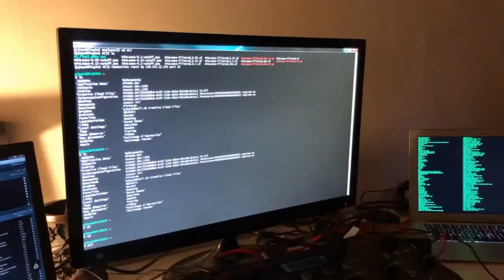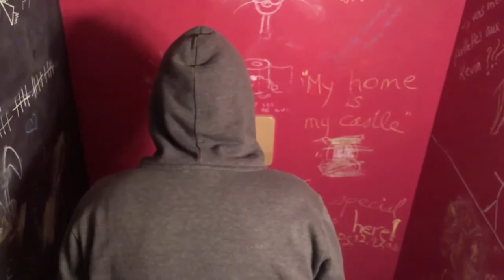A.F.K. (Away From Keyboard) - Patrick Joye & Team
Alizée Dind // Sagane Dind // Bryan Joye // Patrick Joye